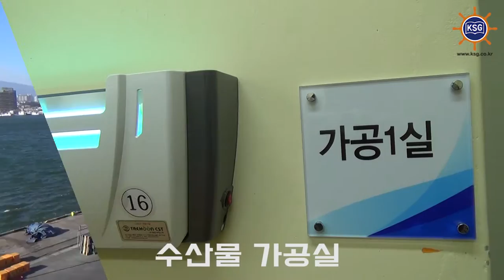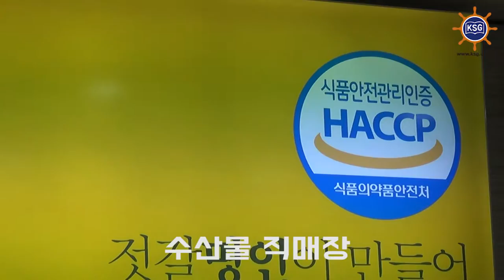[월간 물류와경영] 2016년 2월호 '물류센터를 찾아서' - 속초시 수산물산지거점(FPC)유통센터